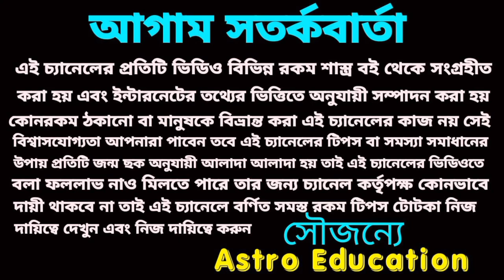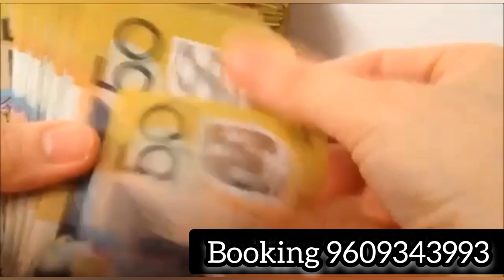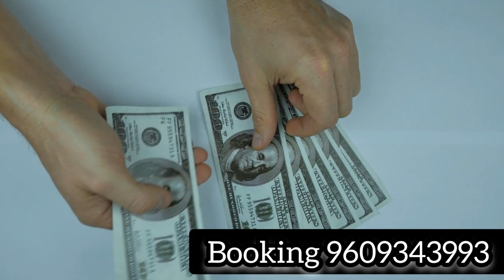28 March 2023 gift for 5 Rashi!